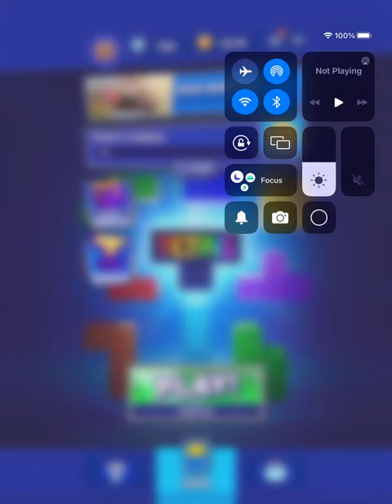General audience Tetris let’s play #15 read description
This channel is for a general audience, just doing another let’s play of Tetris because why not and in case you’re wondering I finished level 11 make sure to like, comment and subscribe to the channel.

0:00 opening
1:00 gameplay
6:16 end